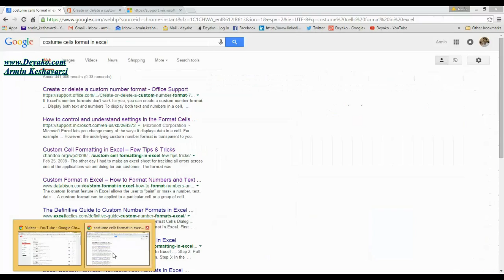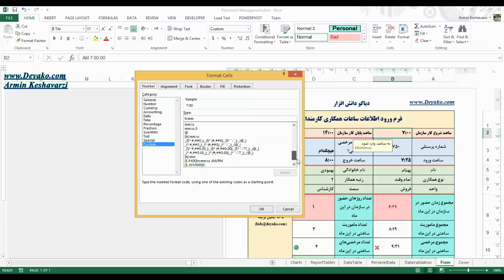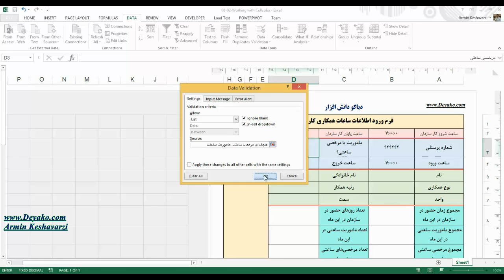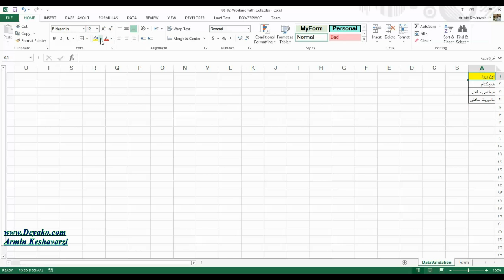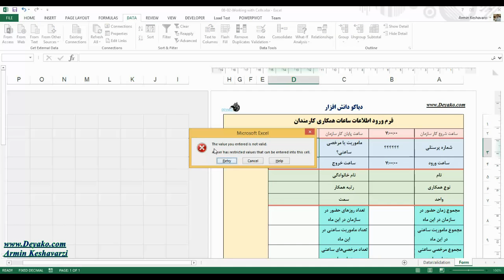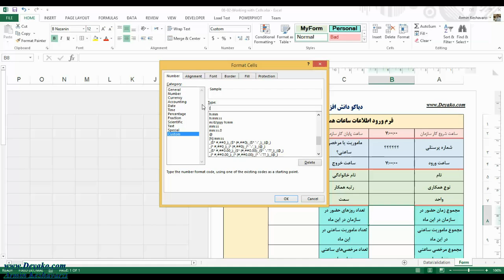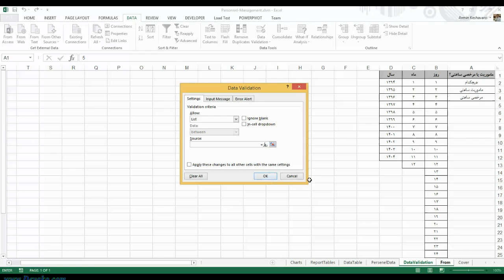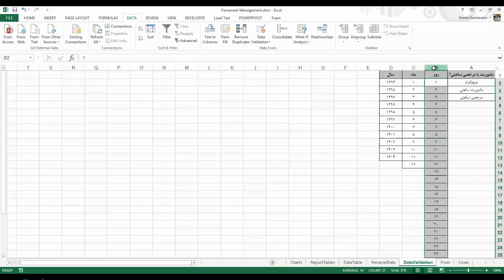08-03- کار با سلول ها در اکسل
کار با فرمت سلول ها در اکسل

در این فیلم طریقه تعریف انواع فرمت ها برای ورود اطلاعات در سلول ها (اعداد، متن، ساعت، تاریخ و …) تشریح شده است و ابزار اعتبارسنجی داده ها (Data Validation) نیز توضیح داده شده است.